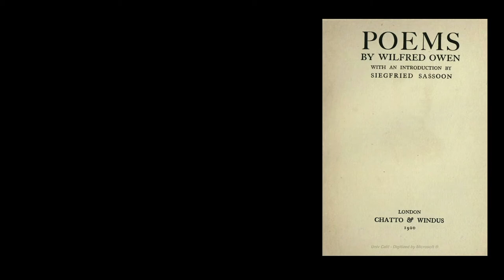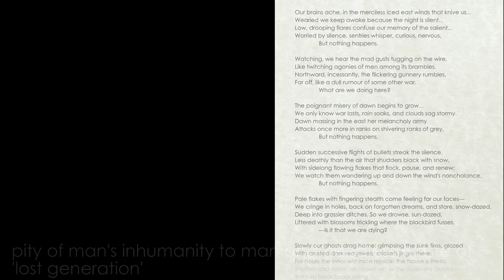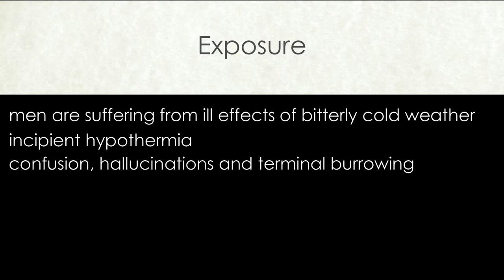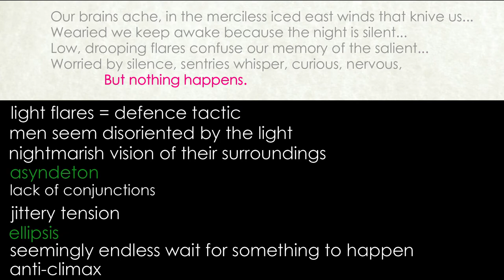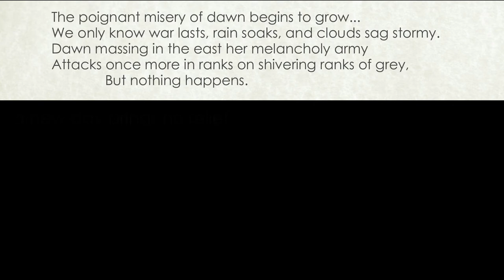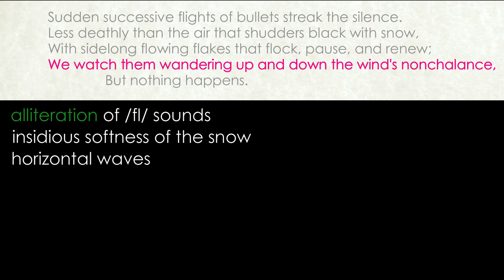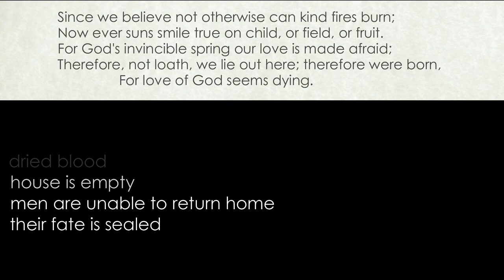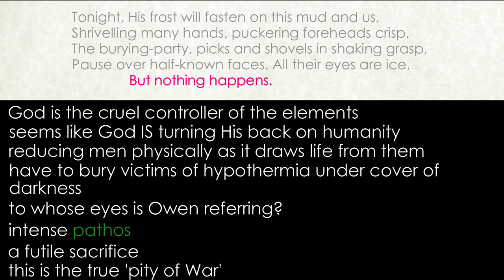Exposure by Wilfred Owen - Achieve Top GCSE Marks: Power and Conflict Poetry Breakdown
Introduction
Secure high marks with this in-depth analysis of Exposure, examining how Owen uses powerful imagery, structure, and contrast to highlight the horrors of war and the emotional and physical toll on soldiers.

Analysis
"Exposure" by Wilfred Owen depicts the harsh realities faced by soldiers during World War I, focusing on the brutal conditions and psychological toll of trench warfare. The poem explores themes of suffering, fear, and the futility of war. Owen portrays soldiers enduring freezing weather and constant bombardment, highlighting their sense of isolation and despair. The poem's haunting imagery and stark descriptions emphasize the physical and emotional hardships faced by the men, questioning the justification for their sacrifice. "Exposure" is a poignant critique of the inhumanity of war and serves as a powerful reminder of its devastating effects on individuals and society.​

Additional Resources
For more exam tips, resources, and one-to-one tutoring, visit my

Master exam techniques, explore poetry, and secure grades 7, 8, and 9.

About Me
I’m an experienced English teacher with over 25 years of classroom and private tutoring experience. My videos are tailored to help students achieve top marks in AQA, Edexcel, OCR, Eduqas/WJEC, CCEA and Cambridge IGCSE English exams.

Let’s Discuss!
How does Owen use the weather in Exposure as a metaphor for the soldiers’ suffering and the futility of war? How does the poem’s structure reflect the feeling of entrapment and hopelessness? What do you think Owen is trying to say about the impact of war on soldiers' minds and bodies?